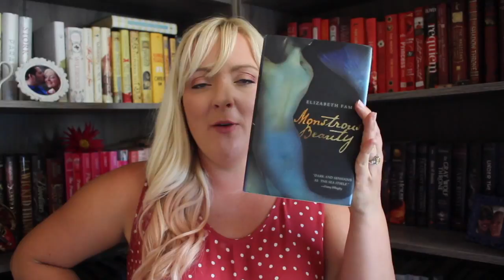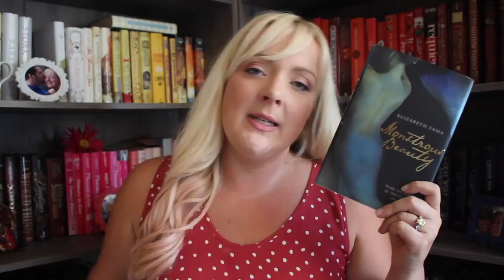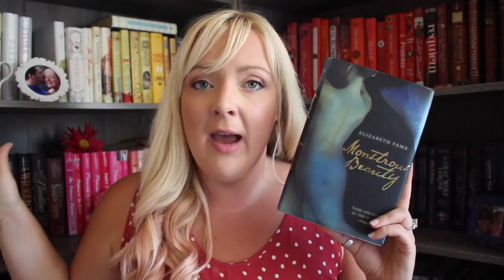BOOKTALK & Review of Monstrous Beauty (WITH spoilers)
Book talk on Monstrous Beauty by Elizabeth Fama!!

There will be spoilers but I will warn you in the video before that happens!

This video is part of Mermaid Marathon!!

I reread this book by listening to the audio and it was fabulous!!

Narrated By: Katherine Kellgren